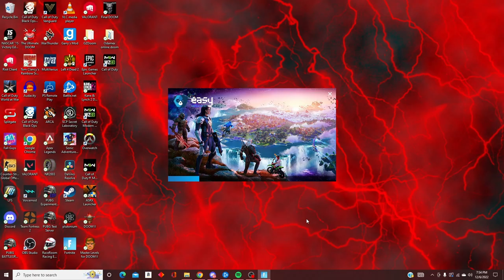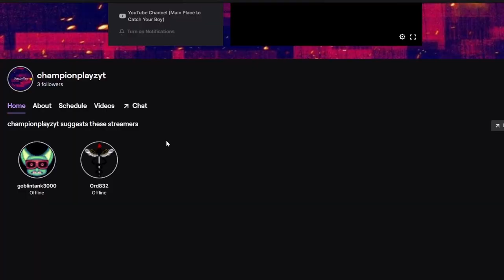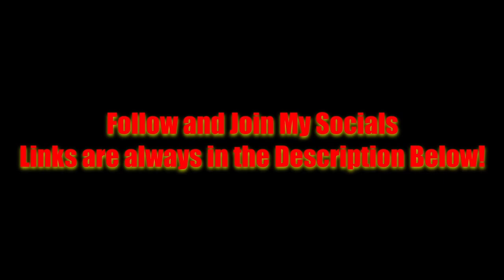Hello Fortnite Chapter 4!